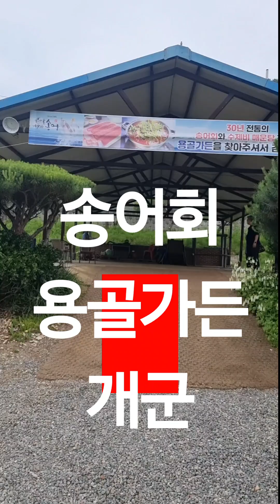용골가든 송어회 먹었습니다. I tasted trout sashimi.